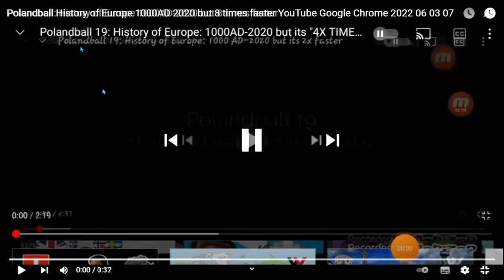Poland ball history of europe but 32 times faster